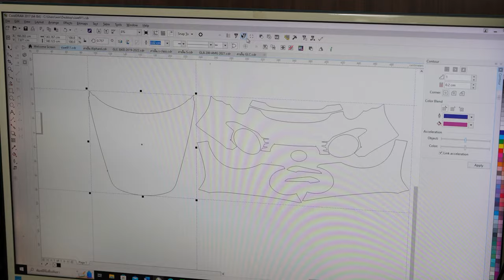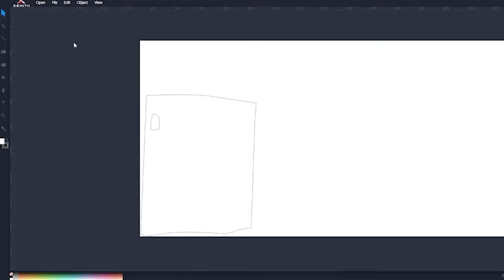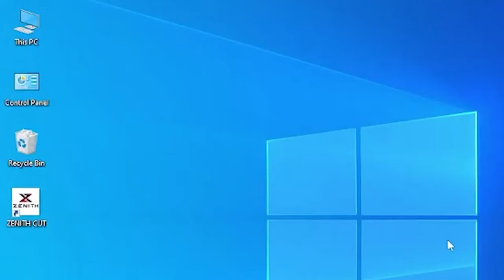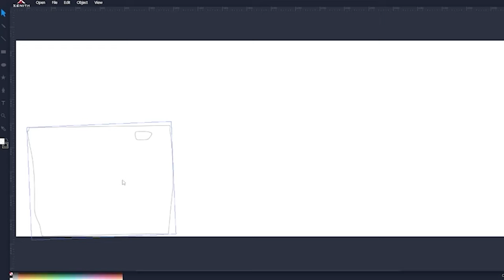รีวิว ธุรกิจ ร้าน ATPerformance Thailand ฟิล์มใสกันรอยรถยนต์ อันดับ 1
เจาะลึก ขอมูลธุรกิจ ร้านฟิล์มใสกันรอยรถยนต์

✨ขับขี่อย่างมั่นใจ ด้วยฟิล์มกันรอยสีรถยนต์ 𝗭𝗲𝗻𝗶𝘁𝗵  𝗧𝗵𝗮𝗶𝗹𝗮𝗻𝗱 🇹🇭
    🚩Paint Protection Film  ฟิล์มกันรอยรถยนต์ที่ผลิตโดยโรงงานที่ได้มาตรฐานการผลิตของ SGS และ ISO
🔰Zenith Paint Protection Flim ของแท้ต้องมีใบรับประกัน
✔️Warranty Card
✔️Warranty Book Service
🏅รับประกันสูงสุดถึง 7 ปี
📨 Inbox page : m.me/zenithhighend
🗓 เปิดทุกวัน จันทร์ - เสาร์
🏪 ร้านอยู่ใกล้แยกแคราย ปากซอยติวานนท์ 16/1 ฝั่งเดียวกับกระทรวงสาธารณสุข